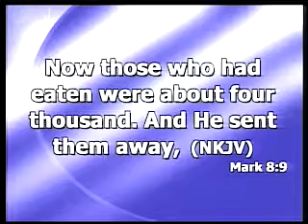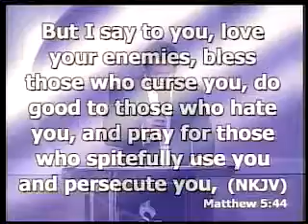Jan. 01 2014 Frustrating Jesus (Rev. N.J. Elms)